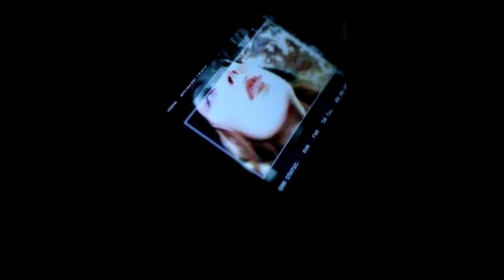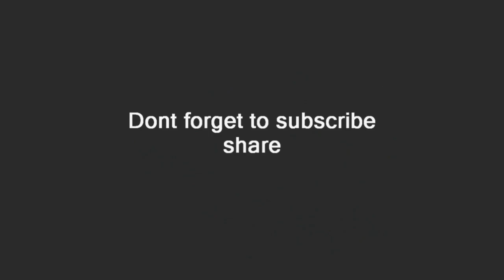Jasmin Wagner Photoshoots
Jasmin Wagner ([jasˈmiːn ˈʋaːɡnɐ], born 20 April 1980), better known as Blümchen [ˈblyːmçən], is a pop and dance music singer, actress, and model/spokesperson. Although she releases her English albums under the name Blossom, her German stage name "Blümchen" actually translates to "floret" or "small flower".